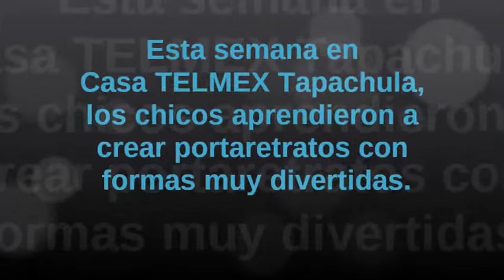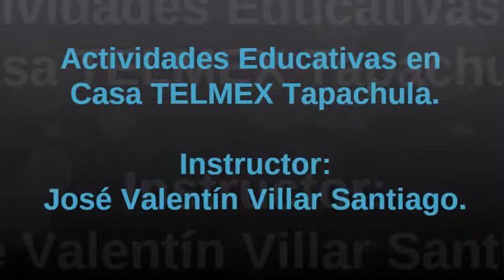Talleres en Casa TELMEX Tapachula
El uso de la tecnología en la actualidad es primordial, desde niños podemos hacer uso de esta vital herramienta, en Casa TELMEX niños, jóvenes y adultos adquieren conocimientos día a día teniendo a la mano todo lo necesario para aprender.